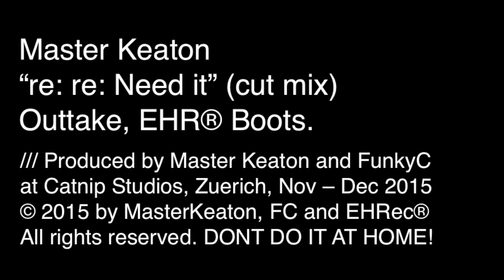MASTER KEATON® – "NEED IT" HOMEJUNGLE DEMOS 2015 #54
MASTER KEATON®
"NEED IT"
HOMEJUNGLE DEMOS 2015 #54